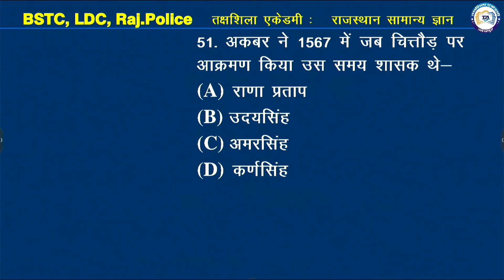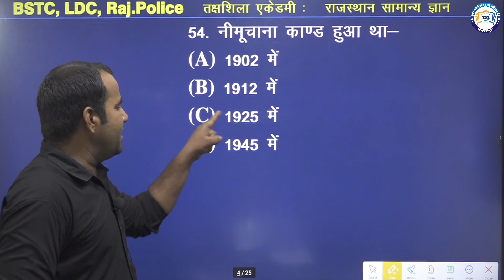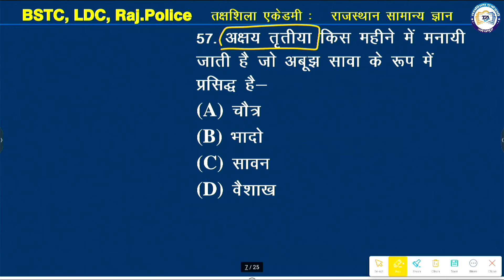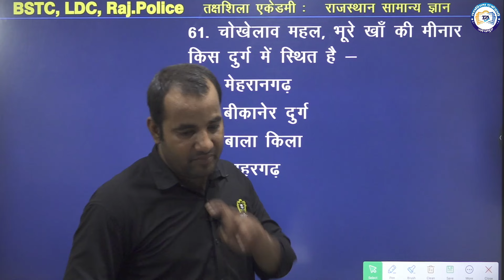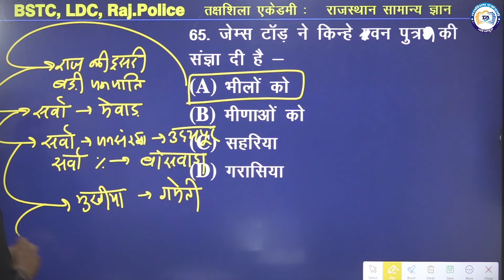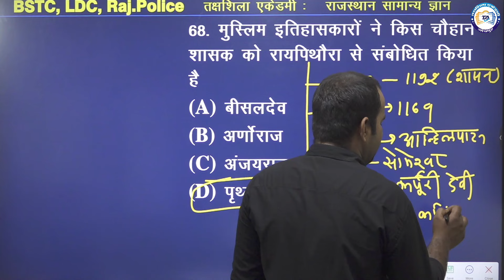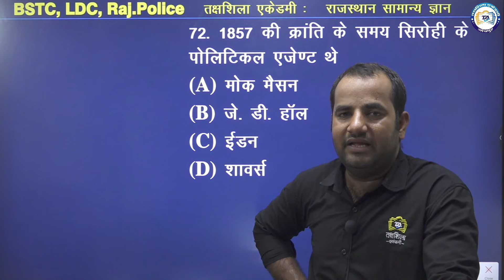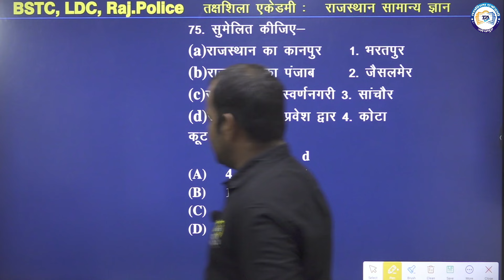राजस्थान जी.के. | राजस्थान की सभी भर्ती परीक्षाओं के लिए | BSTC | LDC | PATWAR | REET BY MOTIRAM SIR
RAJASTHAN GK / RAS / SI / CET / LDC / REET / CONSTABLE / HIGH COURT GROUP D /
सभी विद्यार्थियों का तक्षशिला एकेडमी के डिजिटल प्लेटफॉर्म पर हार्दिक स्वागत है

प्रतियोगी परीक्षाओं CET,BSTC,PTET,SSC GD  की तैयारी हेतु सम्पर्क करें 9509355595,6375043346 तक्षशिला एकेडमी

CET, LDC, BSTC, PTET एवं SSC की बेहतरीन तैयारी तक्षशिला_एकेडमी के संघ Takshshila Academy Online App को Download करें और ज्वाइन करें!

तक्षशिला के आॅनलाइन व आॅफलाइन बैच में प्रवेश लेने के लिए आज ही काॅल करे। 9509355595, 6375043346

@takshshila_academy_jodhpur. Install the app to follow my photos and videos.